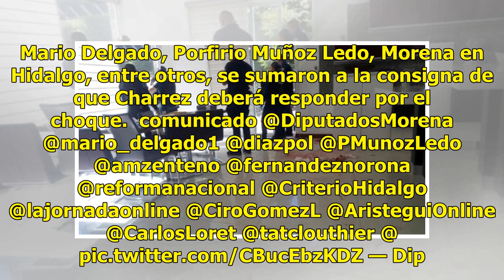Que se le retire el fuero al diputado de Morena que chocó: PRD - El Diario de Yucatán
MÉXICO.—El diputado perredista Emmanuel Reyes Carmona llamó a Morena a sancionar al legislador Cipriano Charrez por no haber acudido ante las autoridades para aclarar los hechos del accidente vial del sábado pasado. Charrez estuvo involucrado en el choque en el que murió una persona. Reyes Carmona t...